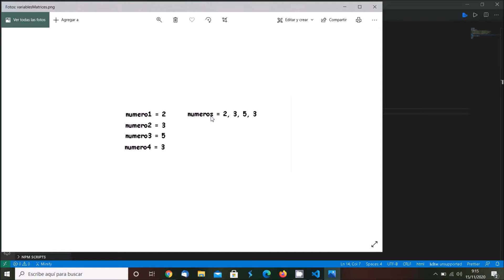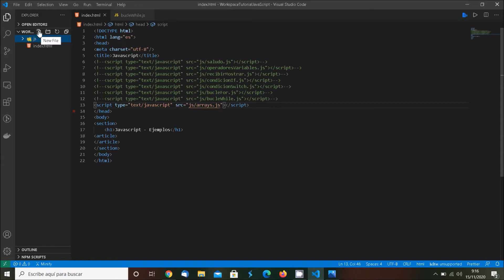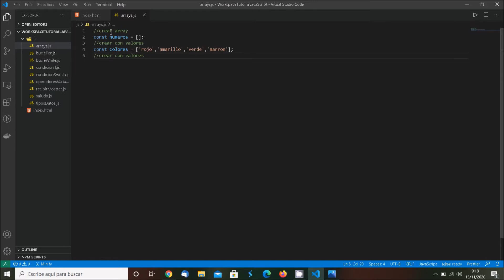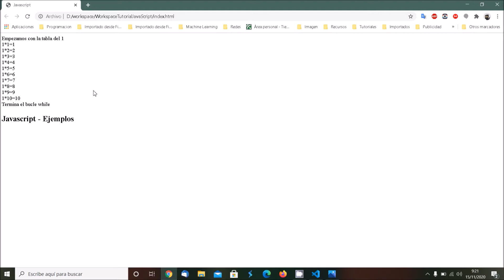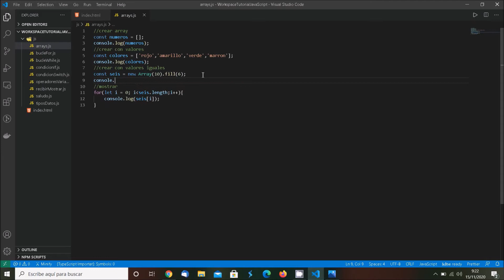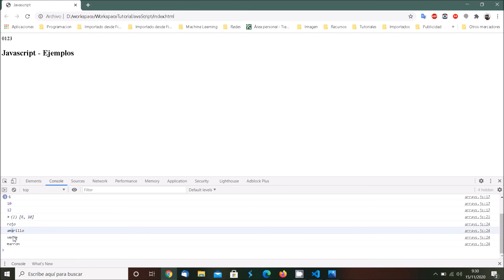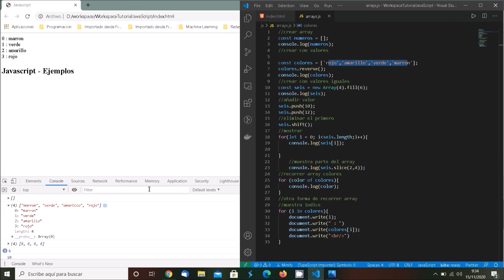09 JavaScript. Arrays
Operaciones habituales con Arrays.